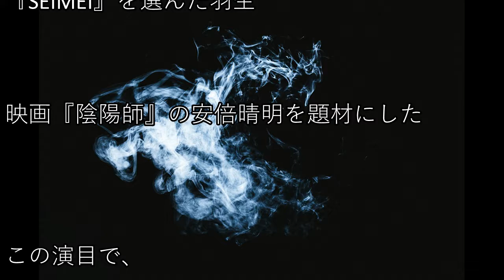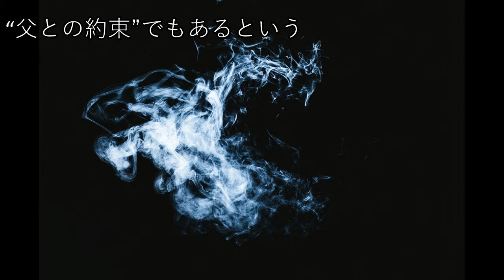羽生結弦、４回転ルッツは実はNGだった！？今になって明かされる"本当の理由"にファン驚愕・・・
【羽生結弦】ロシア杯2017！ゆづエキシビジョンでディレードアクセルを美しく決めて華麗な舞を披露！yuzuruhanyu

【羽生結弦】ロシア杯終了後ゆづはバンケットに参加！スタイルが良すぎてスーツが似合いすぎ！yuzuruhanyu

羽生結弦の"プレゼント対応"が神すぎると話題に…フラワーガールへの深い配慮に称賛の声殺到…2017ロシア杯【はみだし芸能ちゃんねる】hanyuyuzuru